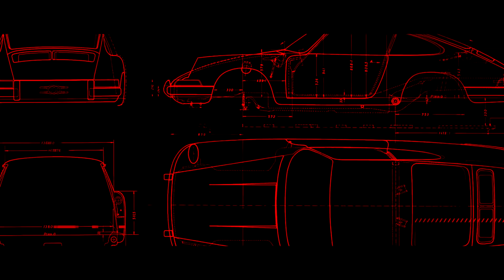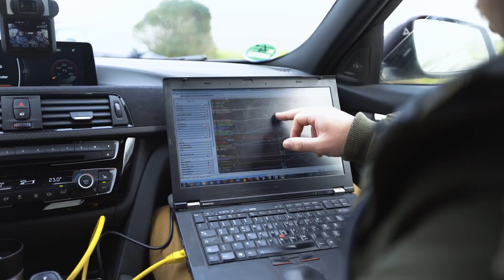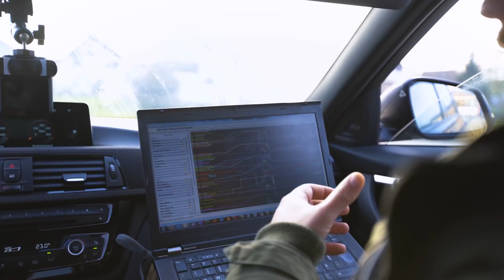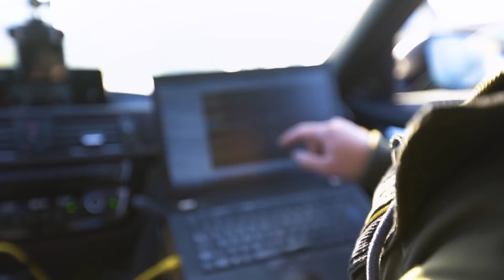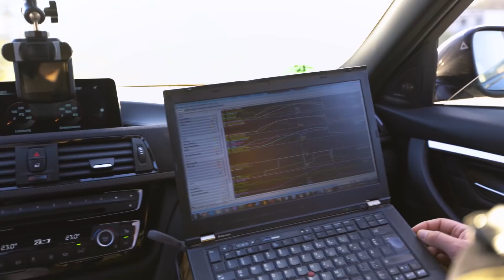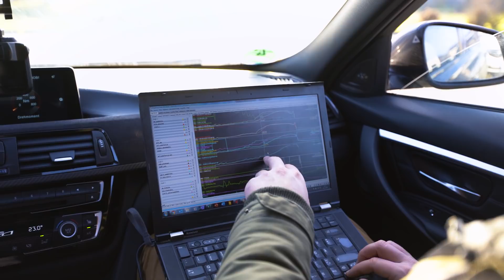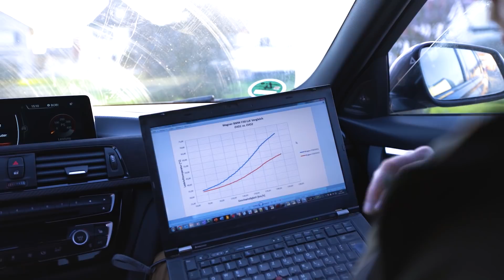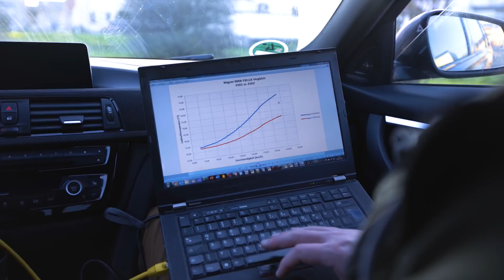HOLYHALL | WIR SIND WIEDER BEI MR. SOFTWARE | BMW F30 330D | LADELUFTKÜHLER - SOFTWARE